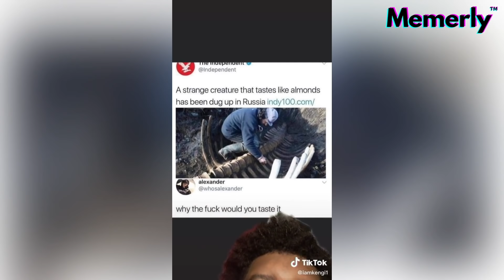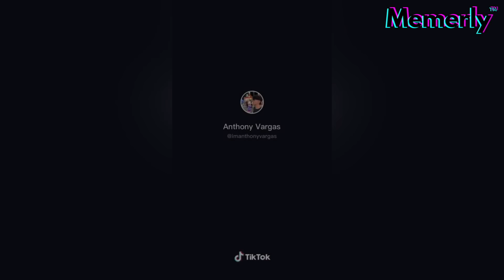Tik Toks that are actually Funny 😂🤣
Comment the Timestamp of the first TikTok that made you laugh👇

We genuinely hope some of these Funny Tik Toks made you laugh or at least cured your boredom for a while.

Memerly™
Peace✌️

funny tik toks, funny tiktok compilation, funny tiktok memes, try not to laugh tiktok, funny tiktok videos, tiktok compilations, tiktok compilation, memerly

This channel and I do not claim any rights over any of the videos, graphics, images, songs used in this video.